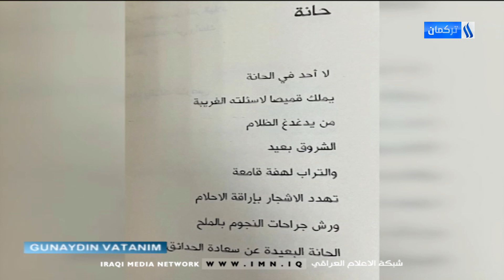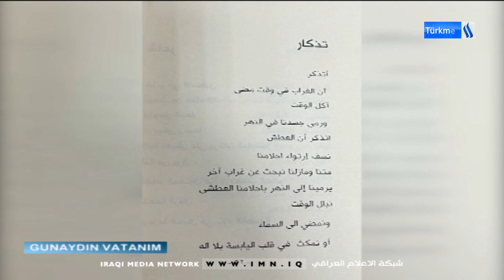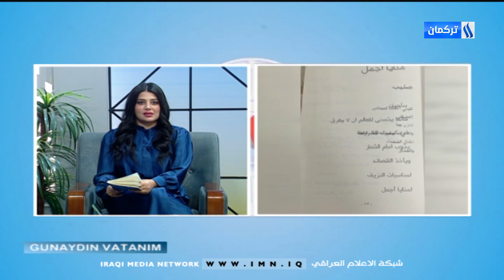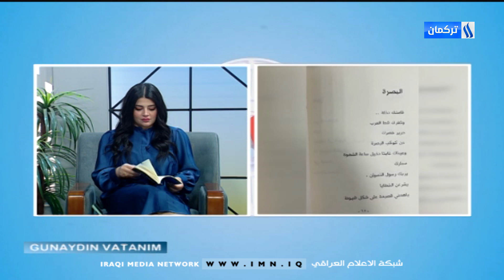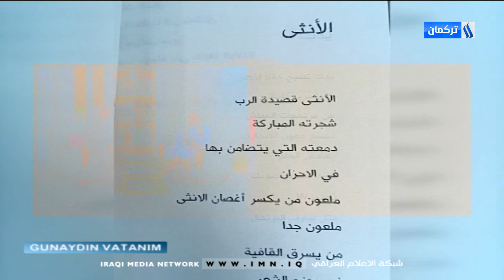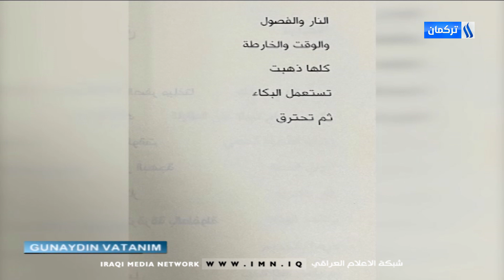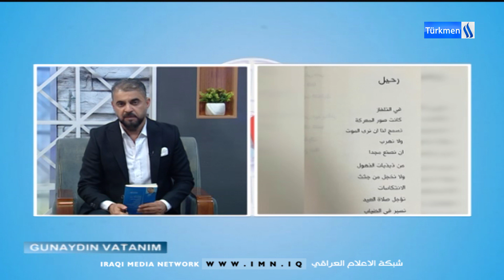Günaydın Vatanım Programı